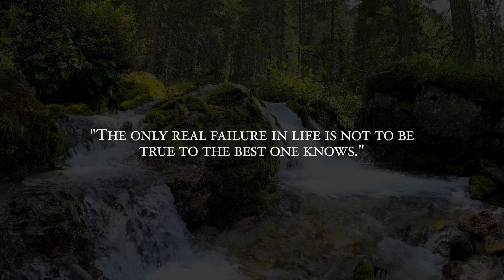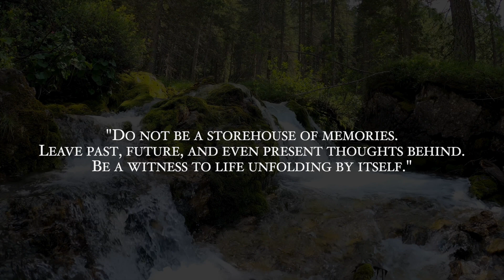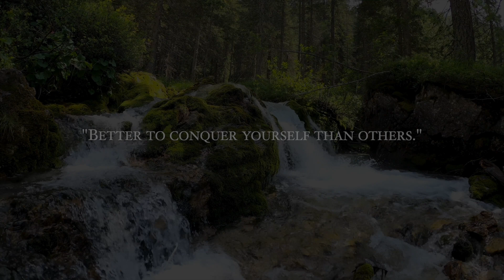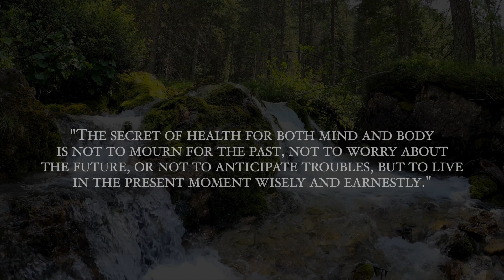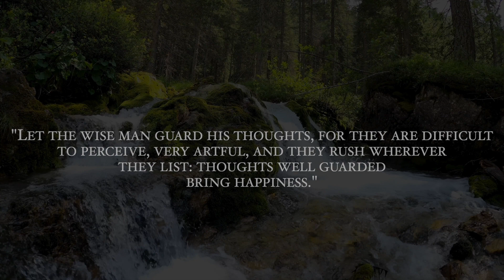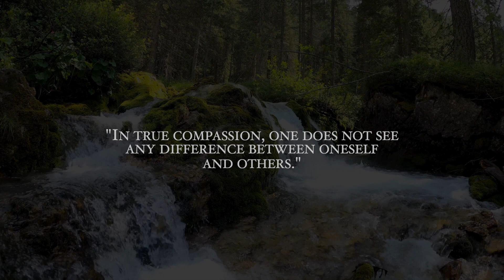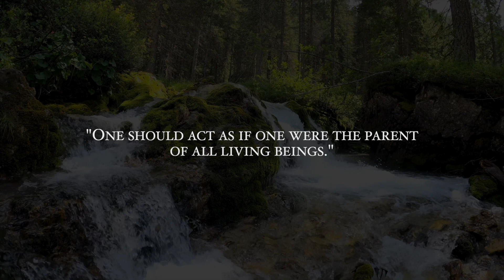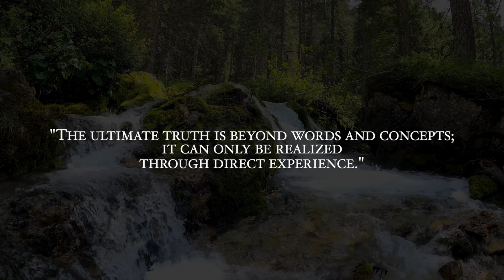Discover Inner Peace through Buddha Quotes and Serene Soothing Sounds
Welcome to a journey of self-discovery and inner calm. Immerse yourself in the wisdom of powerful Buddha quotes, set against the backdrop of a peaceful cascading water scene and soothing music. Find tranquility and inspiration in these profound teachings that can change your life.

“The Tripitaka” or “Pali Canon” (also known as the “Three Baskets”) is a collection of foundational texts in Theravada Buddhism that includes the teachings of Buddha. It contains the Dhammapada, a popular source of Buddha’s sayings.

“The Mahayana Sutras” contain teachings attributed to Buddha in Mahayana Buddhism. These include the Lotus Sutra, Heart Sutra, and Diamond Sutra. The Mahayana Sutras encompass a vast body of teachings, and the quotes provided here are a selection from different texts. The interpretations of these texts may vary among different Mahayana Buddhist traditions.

🌸 "In the end, these things matter most: How well did you love? How fully did you live? How deeply did you let go?"
🕊️ "Hatred does not cease by hatred, but only by love; this is the eternal rule."
🌞 "Three things cannot be long hidden: the sun, the moon, and the truth."

During the 6th to 4th century BCE, Siddhārtha Gautama, a man of profound spiritual wisdom, captivated Eastern India. He came to be known as "Buddha," meaning "The Enlightened One."

Remarkably, Buddha never penned his teachings; instead, he employed verbal and communicative methods, akin to Jesus and Socrates. The wisdom of Buddha endured through oral traditions, emerging in written form some 400 years after his passing.

His awakening dawned when he realized that spiritual clarity and wisdom didn't require self-mortification, a prevalent practice in India at the time.

A pivotal moment arrived when a compassionate young girl offered him milk and rice pudding, revealing a deeper path beyond his previous teachings.

Subsequently, he embarked on a 49-day meditation, vowing not to move until he discovered the truth. The profound insights gained from this meditation endure as some of the most relevant and profound spiritual teachings of all time.

While you read these quotes, let the gentle flow of the water wash away your worries as you meditate upon these timeless words of wisdom. Embrace the present moment and discover the path to inner peace.

Artist: Pawan Krishna
Title: Bhimpalasi